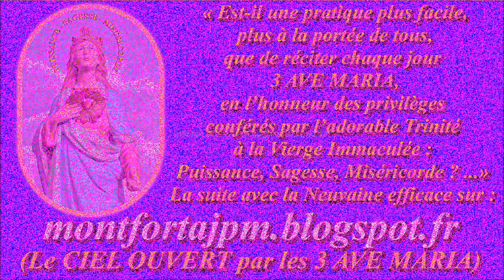F241. Méditation musicale en l'honneur de Sainte Anne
Enregistrement : 2 juillet 2018

"SAINTE ANNE, Ô BONNE MÈRE !" (Versions chantées des 3 Cantiques + les 2 versions musicales + Diaporama + Paroles)

"Ô SAINTE ANNE, Ô MARIE !" & INVOCATIONS à SAINTE ANNE

+ MOIS de SAINTE ANNE : son CULTE & son PATRONAGE par le R.P. Mermillod

Gilbert Chevalier
l'Aveugle-Vendéen
(31/10/2014)